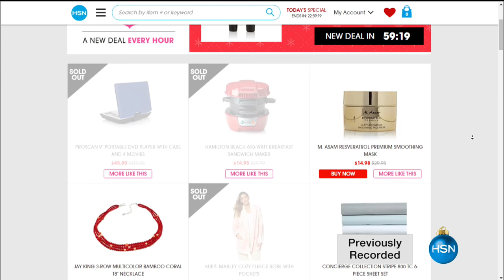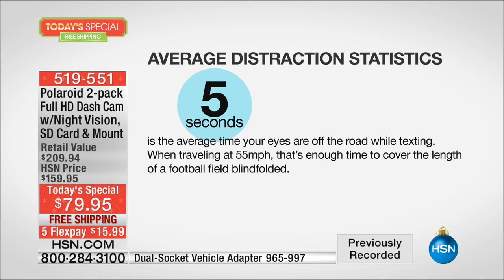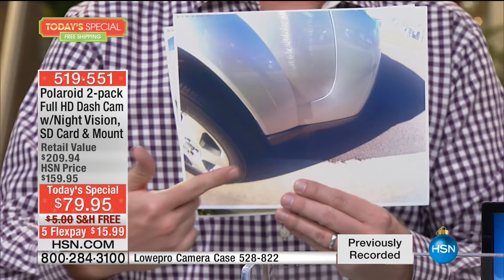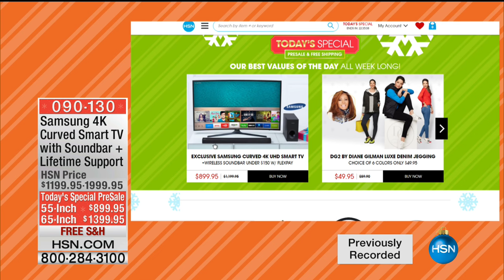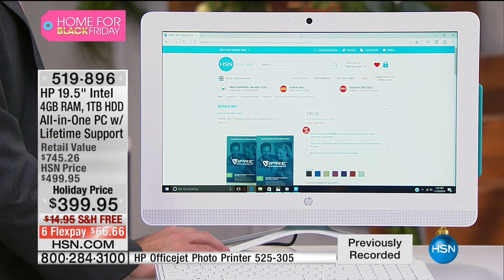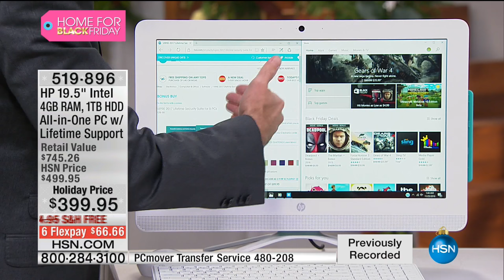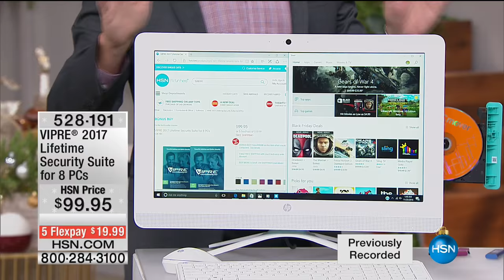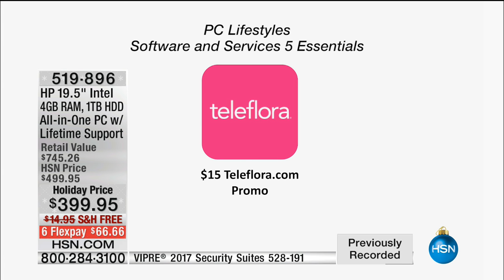HSN | Electronic Gifts 11.25.2016 - 05 AM